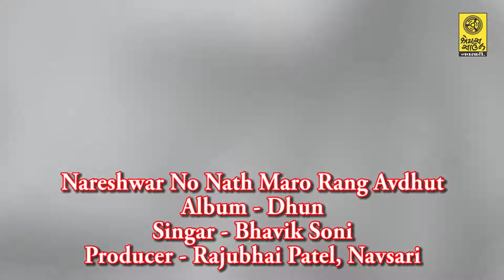Nareshwar No Nath Maro Rang Avdhut 1 - નારેશ્વર નો નાથ મારો રંગ અવધૂત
Nareshwar No Nath Maro Rang Avdhut
Singer - Bhavik Soni
Producer - Rajubhai Patel,
Shreyas Sound, Navsari